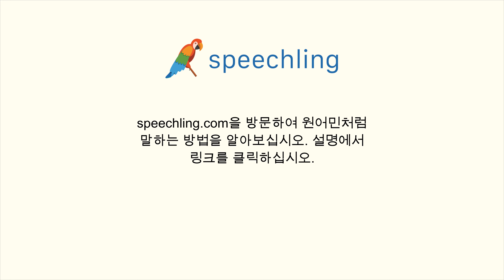스페인어로 "같은 것으로 할게요." 말하는 법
남자 목소리 :
Pediré lo mismo.

여성 목소리 :
Pediré lo mismo

남성 음성 번역 :
같은 것으로 할게요.